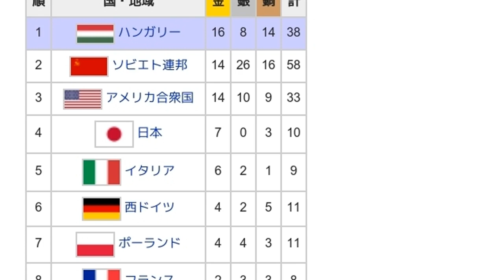「1965年夏季ユニバーシアード」とは ウィキ動画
ウィキを動画で読む「1965年夏季ユニバーシアード」のウィキ動画です。